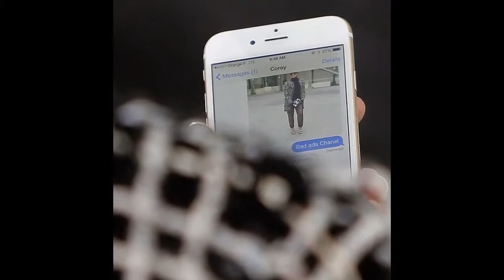Kris Jenner teams sheer trousers with a strategically placed Chanel clutch only for Karl Lagerfeld